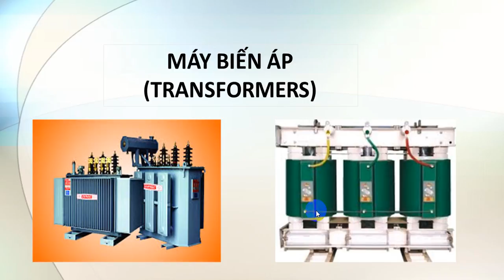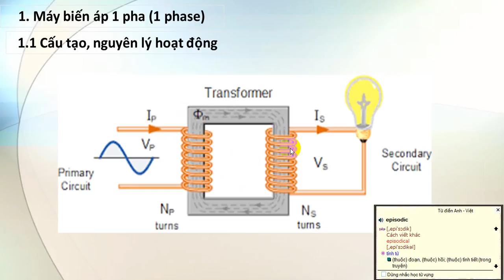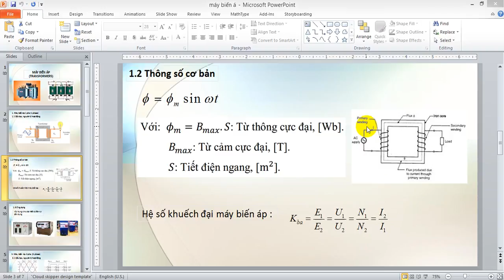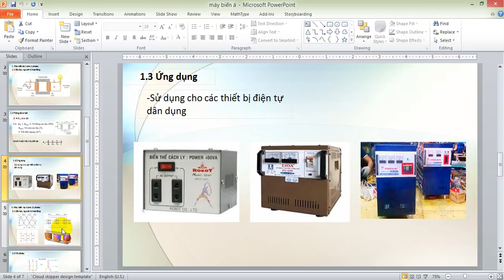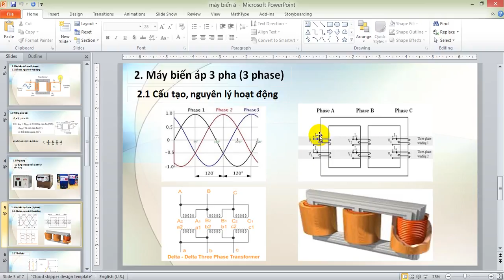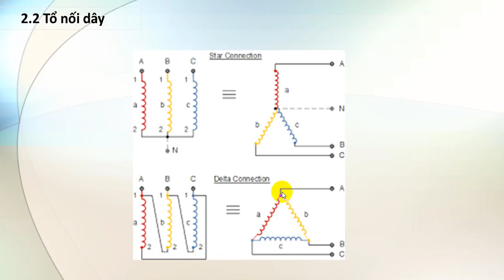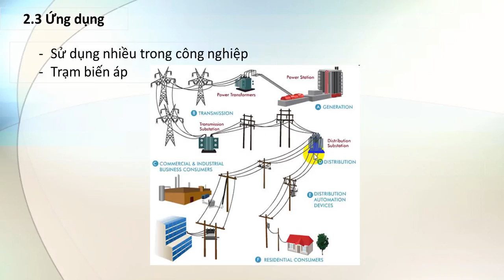Máy biến áp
Máy biến áp 1 pha và 3 pha ( Tranformer )